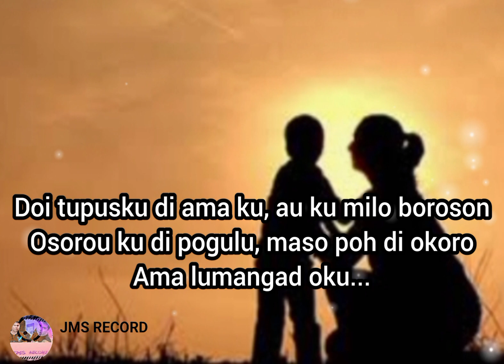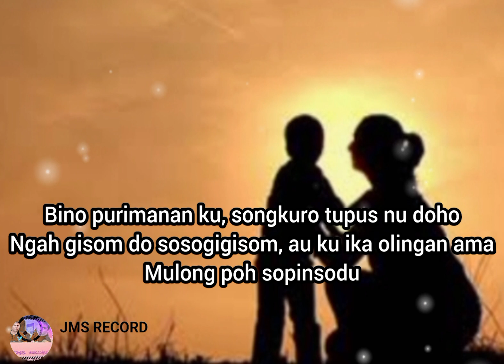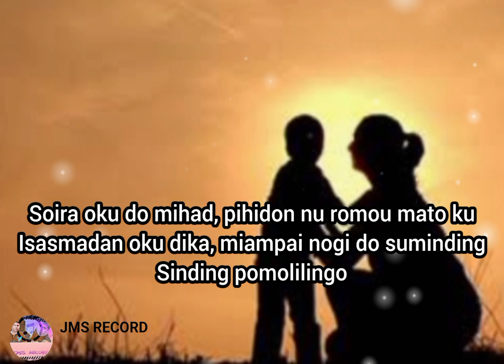Sinding Pomolilingo l Ramin Masidin l Lirik Lagu